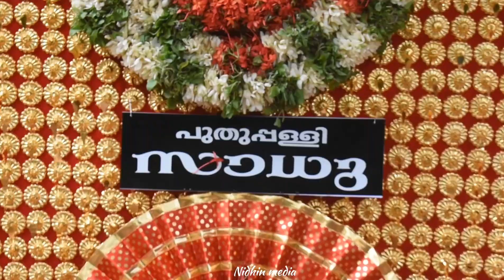ചരിത്രം അനന്തൻ| കാളി |സാധു കുട്ടുകെട്ട് ചങ്ങാതിക്കൂട്ടം മാങ്ങാട് കോട്ടിയാട്ടുമുക്ക് പൂരംpooram2023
ചരിത്രം അനന്തൻ| കാളി |സാധു കുട്ടുകെട്ട് ചങ്ങാതിക്കൂട്ടം മാങ്ങാട് കോട്ടിയാട്ടുമുക്ക് പൂരം 2023